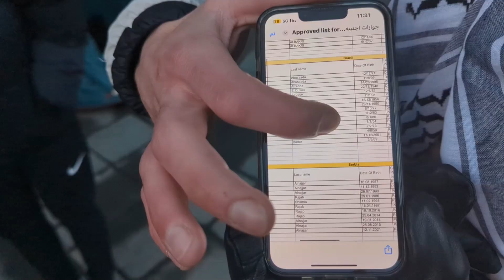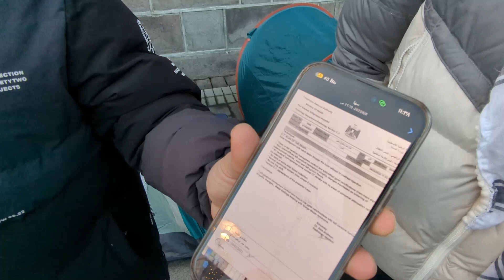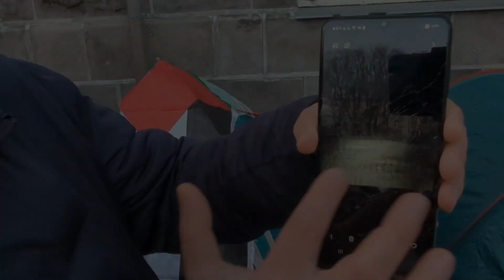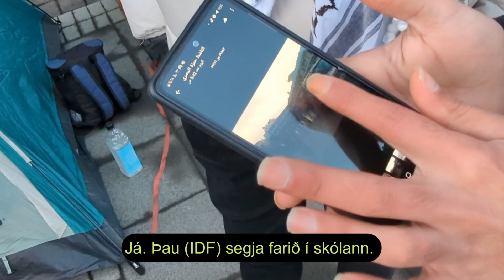Óttast um ættingja sína á Gasa - Tjaldbúðir á Austurvelli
Palestínskt flóttafólk hefur sett upp tjaldbúðir á Austurvelli til að vekja athygli á neyð ættingja sinna á Gasa og aðgerðarleysi Íslenskra stjórnvalda. Við náðum tali af þeim í morgun þegar búðirnar voru fyrst settar upp